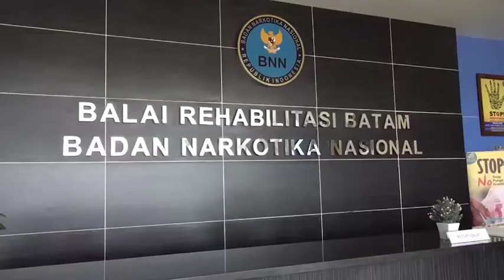KEPALA BNN RI BERIKAN SEMANGAT "WAR ON DRUGS" DI BNNP KEPRI DAN LOKA REHAB BATAM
Kepala Badan Narkotika Nasional Republik Indonesia (BNN RI) Dr. Petrus Reinhard Golose didampingi Deputi Pemberantasan, Direktur Narkotika, Direktur Intelijen, Direktur TPPU, Direktur PLRKM dan Karo Humas Protokol BNN RI melakukan kunjungan kerja di BNNP Kepulauan Riau dan Balai Loka Rehabilitasi Batam.

Pada sambutannya, Kepala BNN RI  menyampaikan rasa bangganya terhadap dedikasi yang diberikan para pegawai dalam melaksanakan tugasnya memberikan yang terbaik kepada masyarakat dan negara dalam upaya P4GN dan Perang melawan narkoba (War On Drugs). Dr. Petrus Reinhard Golose menegaskan bahwa perang melawan narkoba (War On Drugs) bukan hanya dilakukan menggunakan senjata dalam memberantas peredaran tetapi juga memulihkan para pecandu dan penyalahguna dari ketergantungan terhadap narkoba.

Kepala BNN RI berkenan hadir dan menyaksikan pemberian CSR dari PT. Timah tbk berupa 3 buat unit komputer yang diserahkan oleh General Manager Wilayah Provinsi Riau dan Kepri Bapak Ebbi Wibisana kepada Kepala Loka Rehabilitasi Batam dr. Danu Cahyono.

Menutup kunjungan kerjanya, Kepala BNN RI beserta rombongan berkeliling melihat berbagai fasilitas, sarana dan prasarana yang dimiliki oleh Loka Rehabilitasi yang terkenal sebagai layanan rehabilitasi ramah anak serta melihat secara langsung kegiatan pelatihan kerajinan bagi para residen seperti pembuatan kotak tisue dan pembuatan keset. Melalui pelatihan ini diharapkan para residen dapat memiliki keterampilan sehingga tidak hanya pulih tetapi juga dapat berdaya secara ekonomi. (HNY)